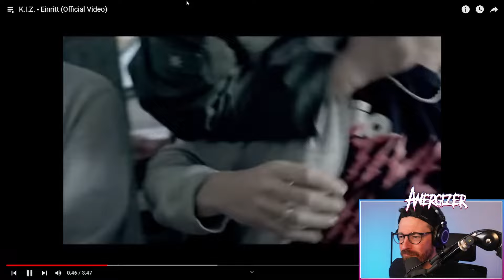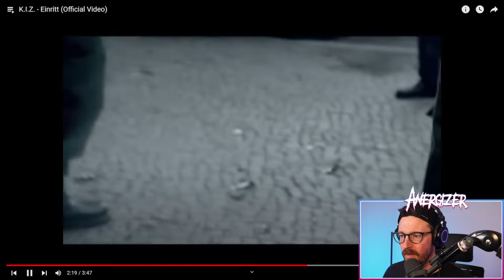METALHEAD hört zum ERSTEN MAL K.I.Z. "Einritt" Reaction | Anergizer Reacts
Ich checke von   @KIZ  K.I.Z. - Einritt

Posteule:
Auf Anfrage